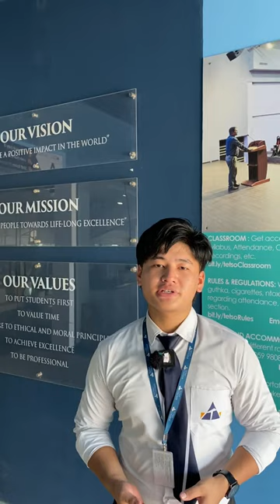Tetso College NSS Club